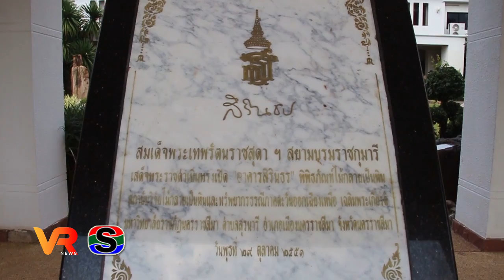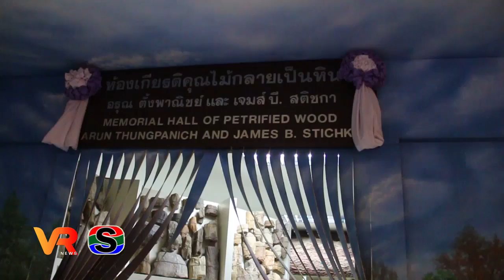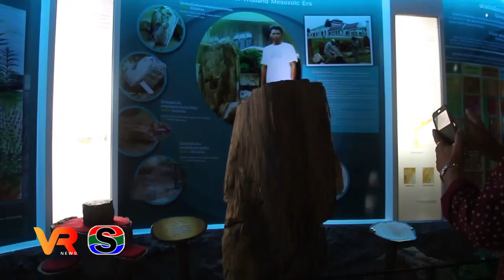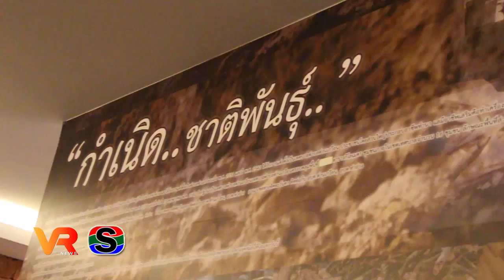ททท.สนง.อุบลฯนำผู้ประกอบการ และสื่อมวลชน สำรวจสินค้าทางการท่องเที่ยว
การท่องเที่ยวแห่งประเทศไทย สำนักงานอุบลราชธานี นำผู้ประกอบการ และสื่อมวลชน สำรวจสินค้าทางการท่องเที่ยว เยี่ยมชมพิพิธภัณฑ์ไม้กลายเป็นหิน  และหมู่บ้านทำเครื่องปั้นดินเผาด่านเกวียน